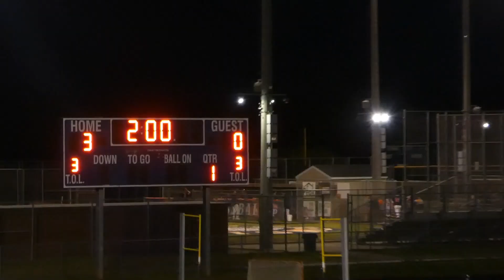Highlights: John Champe vs Patriot Away 2023 High School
John Champe played Patriot (District) in the AJ Schuetz Stadium at Patriot HS